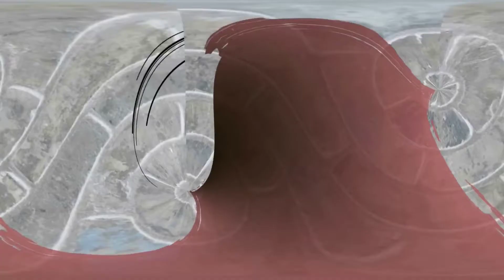PERCAYALAH DAN KAMU AKAN MERDEKA ( Yohanes 8:31-42 )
Pantun Rohani dan Renungan berdasarkan bacaan Liturgi hari Rabu, 06 April 2022